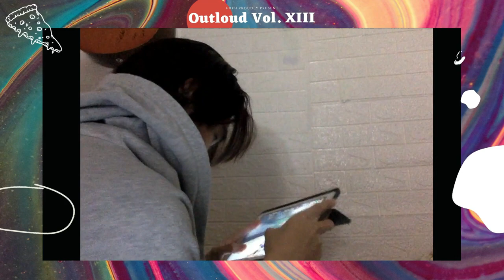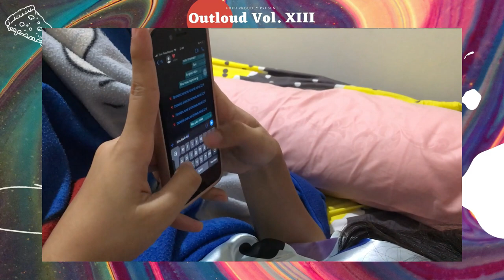VIRTUAL CONCERT : OUTLOUD Vol 13 By HOMEBAND FH UNIVERSITAS BRAWIJAYA 2021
Homeband Fakultas Hukum Presents :

Outloud Volume 13 “Love In Pandemic” – Tetap Berkarya, Tetap Ceria, Meski di Rumah Aja

Outloud adalah sebuah acara pertunjukan musik rutin tahunan yang diadakan oleh Homeband Fakultas Hukum Universitas Brawijaya. Untuk mengobati rasa rindu teman-teman, Outloud kali ini kami sajikan lebih spesial karena untuk pertama kalinya, Outloud diselenggarakan secara online.